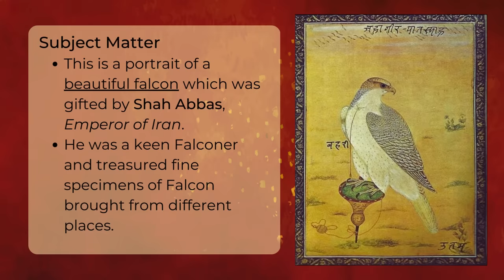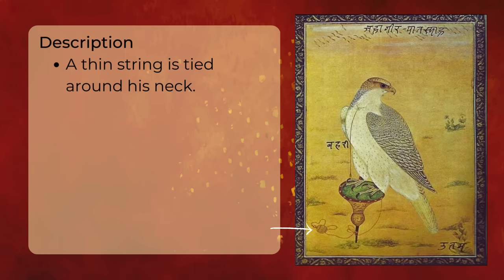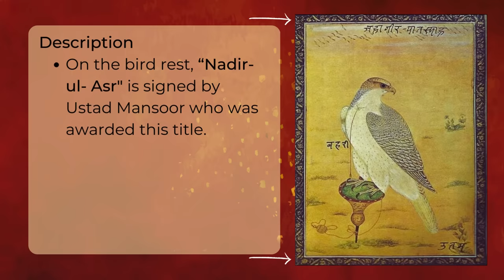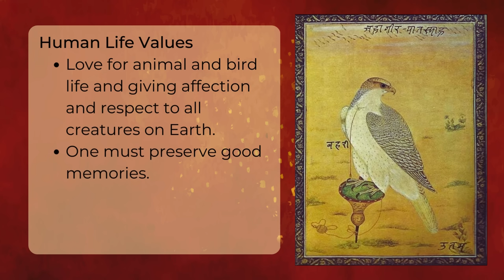Falcon on a Bird-Rest - Painting | CBSE Class 12 | CUET BFA NET TGT PGT KVS NVS DSSSB | Dr. Priyanka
Hello Guys! Join us on this educational journey as we uncover the artistic brilliance of this excellent painting from Jahangir reign - Falcon on a Bird-Rest, painted by a very noted artist, Ustad Mansoor.

This video is an absolute must-watch for Class 12 students of CBSE who are preparing for exams in Painting, Applied Art (Commercial Art), Graphics, and Sculpture.

Additionally, aspiring students aiming for preparation for Common University Entrance Test (CUET), Bachelor of Fine Arts entrance (BFA), National Eligibility Test - Junior Research Fellowship (NETJRF), Trained Graduate Teacher (TGT), Postgraduate Teacher (PGT), Lecturer (LT), Kendriya Vidyalaya Sangathan (KVS), Navodaya Vidyalaya Samiti (NVS), and Delhi Subordinate Services Selection Board (DSSSB) exams will find immense value in this comprehensive lecture.

So, don't miss the opportunity to enhance your knowledge and exam readiness under the guidance of Dr. Priyanka Sharma. Watch Now!

And feel free to engage below in the COMMENTS section for any queries or questions you may have; Priyanka Mam will address all your doubts.